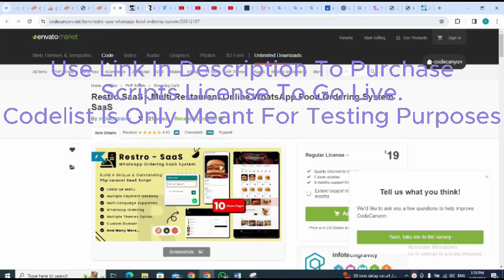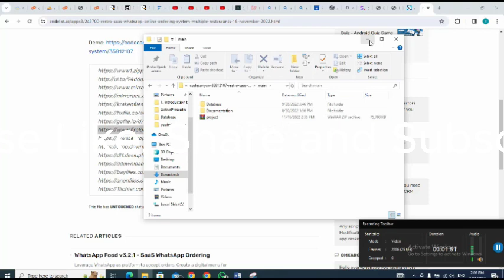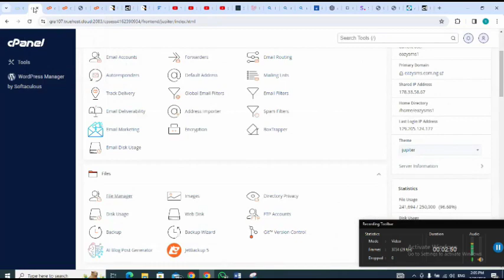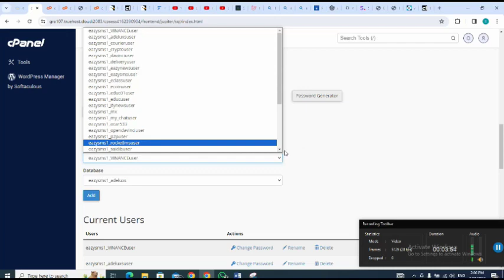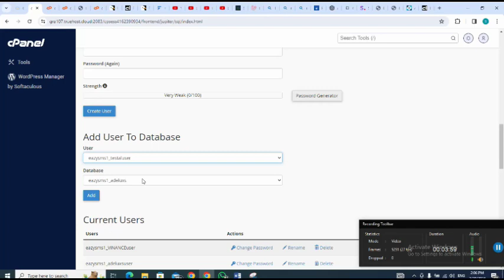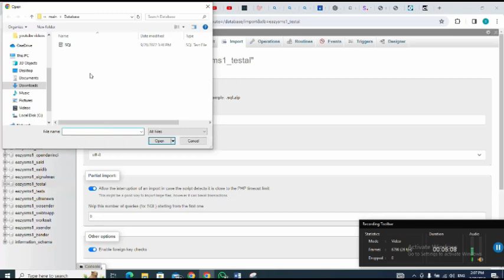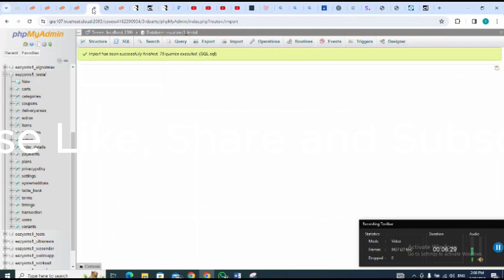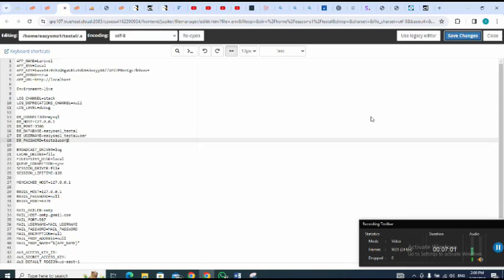How to Install Restro SaaS - Multi Restaurant Online WhatsApp Food Ordering System SaaS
Was the Video Helpful?

ALERT!! :
- Hire Us to Develop, Consult, and Market Your Idea With Deepmynd Technologies or Use Dm Link Above.

- Sell Your Courses For Free With Eazysms.com.ng

- Create a free eCommerce store to sell your products Fast with Eazystore.com.ng

ALERT!! :
- Hire Us to Develop, Consult, and Market Your Idea With Deepmynd Technologies

About Script:
A “Restro SaaS” is a software as a service (SaaS) solution for online food ordering for multiple restaurants through WhatsApp. This type of system would likely include features such as menu management, order tracking, and integration with WhatsApp for communication between customers and restaurants. Additionally, it may also include features such as payment processing, product management, and reports.

What To Expect From Restro SaaS – Multi Restaurant Online WhatsApp Food Ordering System SaaS

Restro – SaaS offers 2 dashboards, both for the back and front end. It helps in the easy understanding of useful information
Easy to manage storefront by listing products and product categories
Ease in creating tax and assigning rates to them

Multi Theme: 10 themes with dynamic different color options
Restro – SaaS offers a complete order summary and print of any given order

The store view on the front end allows the users to enjoy their shopping process

- Full White Label Store Setting
- Payment gateways for secured payments
- Whatsapp Integration
- Email order notification to vendor
A user-friendly RTL experience for the customers using Arabic, Hebrew, and Urdu-like languages
Any of the plans payments can be done using 8 diverse payment gateways namely Stripe, Paystack, Flutterwave, Razorpay, PayPal, Mercado Pago, Myfatoorah, , PayTab, PhonePe, Mollie, Khalti, Xendit
Built with Laravel 9
Loyalty points system to attract customer
WhatsApp as platform to accept orders.
Create a digital menu for your Restaurant or Bar. Share with your clients and let them order via Mobile Restaurants need modern and clean solutions for their traditional way of working. With this tool, they can create both a digital menu. Next, the customer goes to the menu, makes the order, and sends the order on WhatsApp.
Benefits for restaurants
Set own WhatsApp order message
Offer their customers to order via WhatsApp.
All they need is their WhatsApp. Bussiness or Regular WhatsApp works the sameRestaurants can share their menu online.
Direct and instant comunication with the customer

Benefits for customers
Order via whatsapp, and start direct chat with the restaurant
Pay directly on making the order on Cash On Deliver
They will be able to quickly see the correct item price. They are able to select different item variants and variant’s extras.